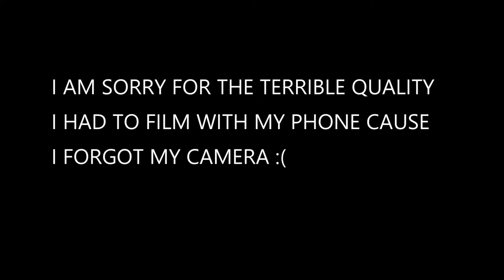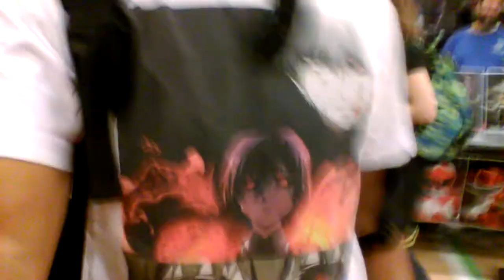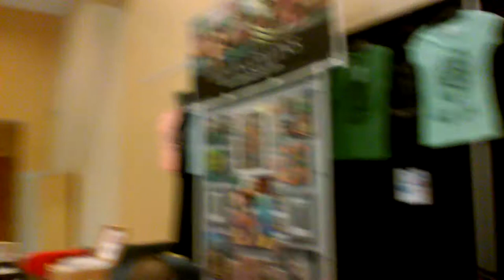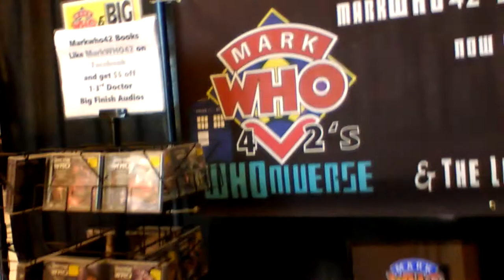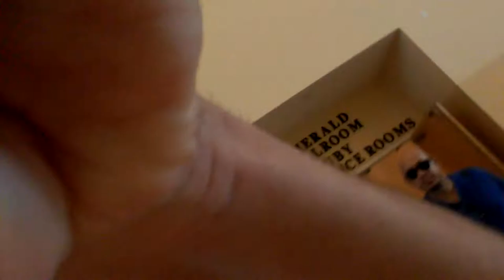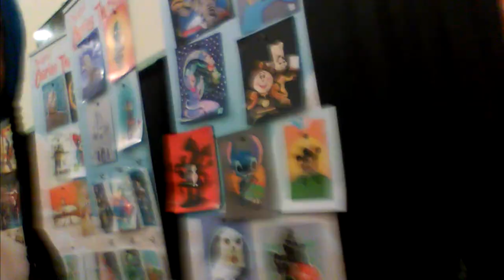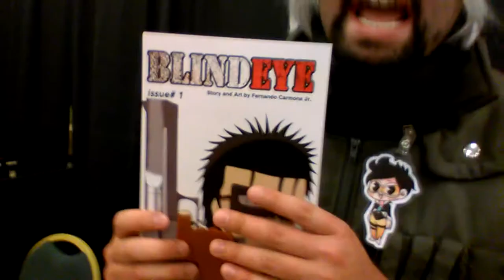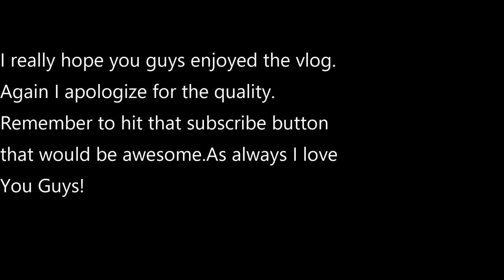TREASURE COAST COMIC CON 2016 VLOG!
I had so much fun and met some really awesome people!

Blind Eye Story and Art by Fernando Carmona Jr

Badass Joker!